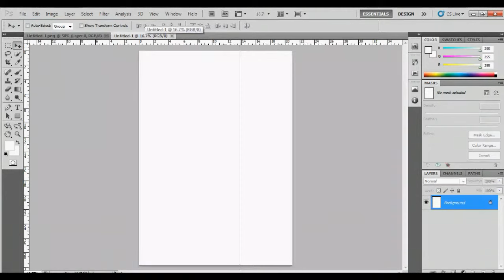Bikin Sendiri tempat makan anjing kayu | Project Gampang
Membuat tempat makan lucu buat anjing kesayangankuuu